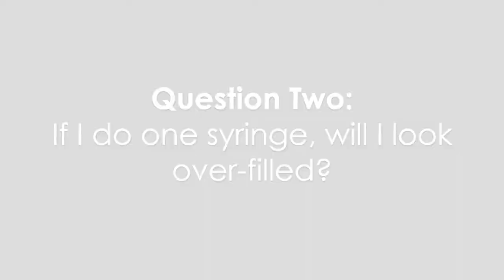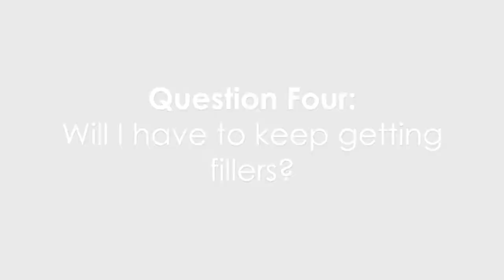FAQ Video: Filler with Nicole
Nicole Kenyon RN shares some of the most frequently asked questions our patients have on Filler!